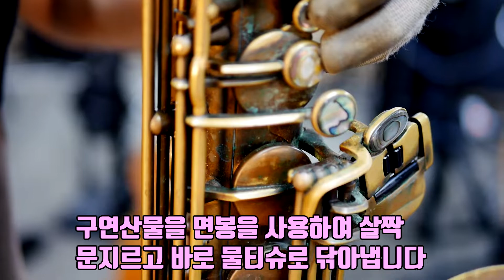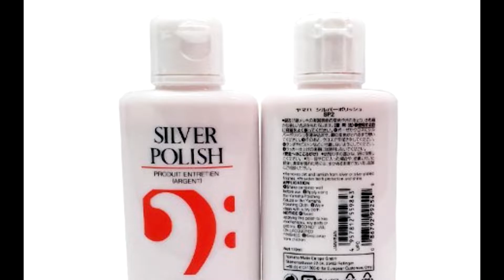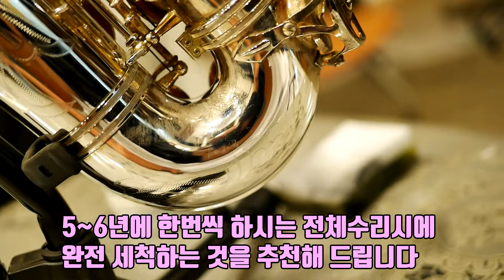색소폰 초록색 곰팡이 제거 방법!/실버 변색 복원 방법!!/엔지니어가 알려주는 꿀팁&악기관리요령/노바삭스/색소폰수리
색소폰 판매 및 수리전문점 '노바삭스'입니다.

출연진: (사용하신 캐릭터의 이름을 모두 적어주세요)